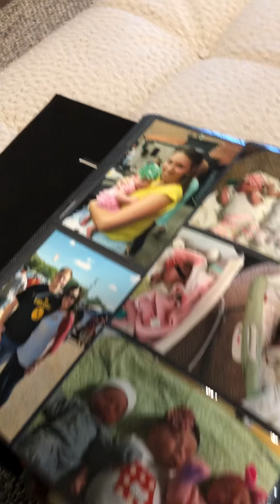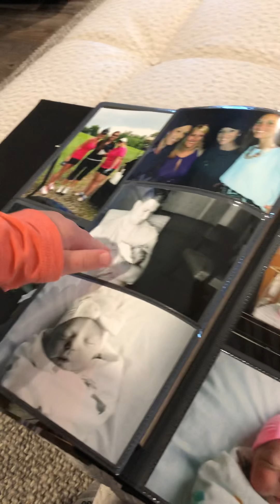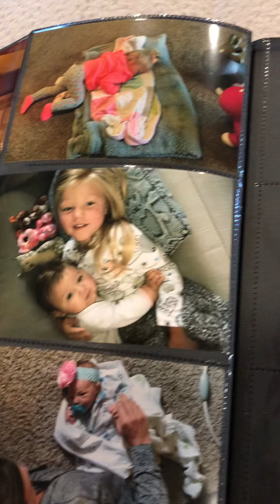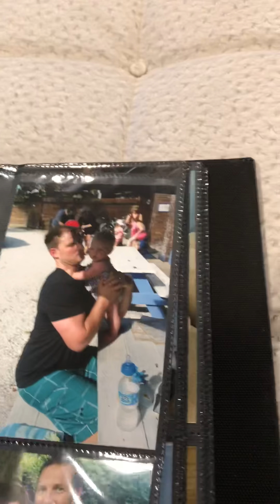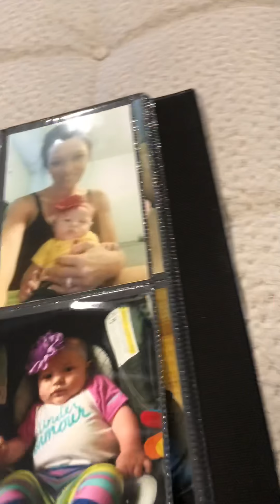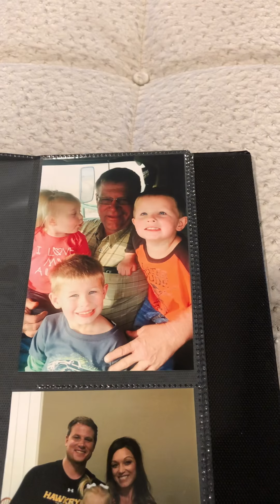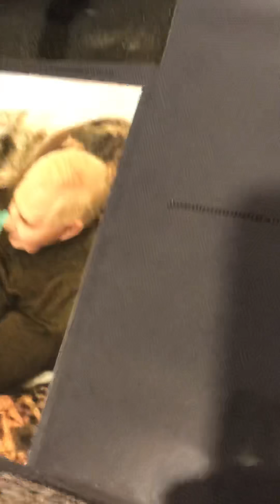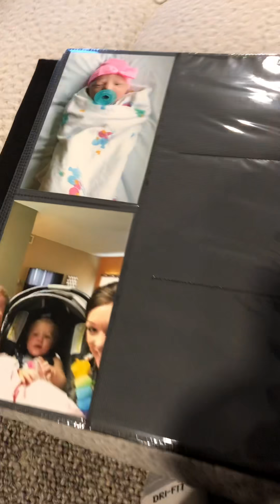Nora and I looking at pictures